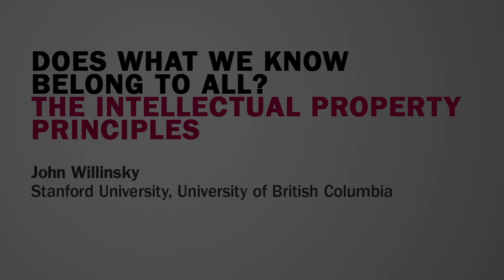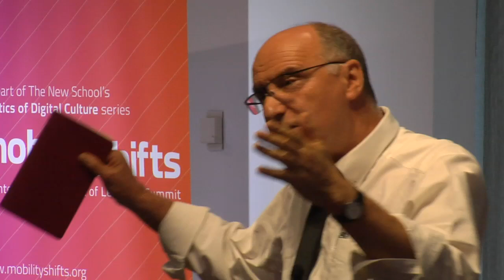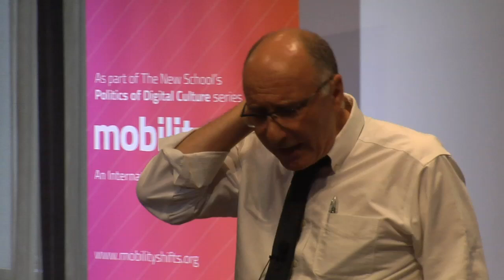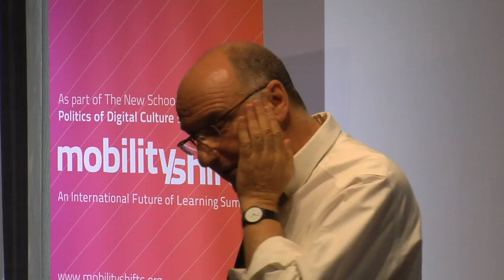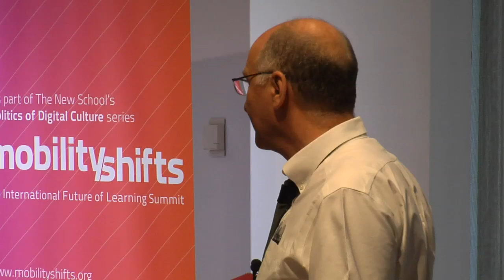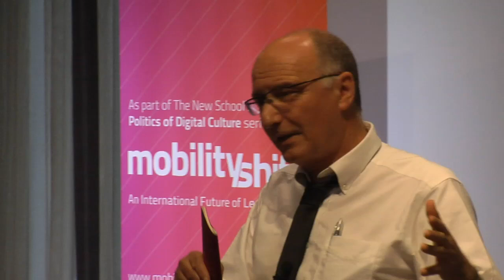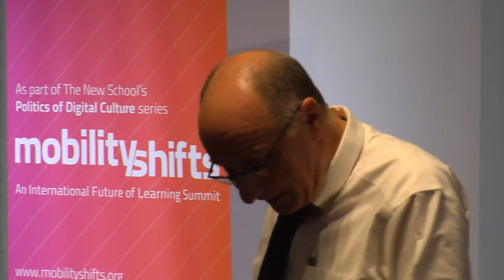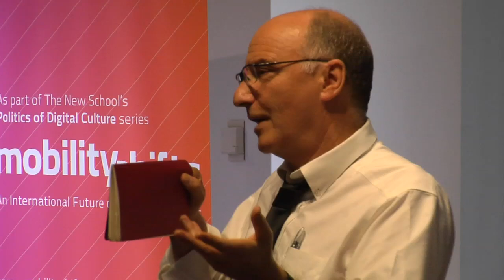John Willinsky - Mobility Shifts | The New School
The New School presents John Willinsky - Does What We Know Belong to All? The Intellectual Property Principles - a part of Mobility Shifts a panel on Digital Fluencies for the 21st Century

This lecture works from the distinctive intellectual properties that have long set learning apart from other forms of labor and invention. It argues for how these properties and principles have become legally and economically ensconced in modern life, even as the distinctions are often muddied and obscured, if not outright obliterated, by developments in academic life that seem blind to the long history of the intellectual properties of learning.

John Willinsky is Khosla Family Professor of Education at Stanford University and sometime professor at the University of British Columbia. He is the director of the Public Knowledge Project at Stanford, UBC, and Simon Fraser University, which has been working for a decade on improving the scholarly and public quality of research through the development of open source platforms for journals and a research program studying the impact of this increased access to research on professionals and the public, as well as on the global dimensions of the academic community. Much of his work, including his book, The Access Principle: The Case for Open Access to Research and Scholarship (MIT Press, 2006), as well as the software for journals and conferences, is freely available on the project's website.

Location: Theresa Lang Student and Community Center, Arnhold Hall, 55 West 13th St, 2nd floor - Thursday October 13th 2011, 10:00-11:00 am